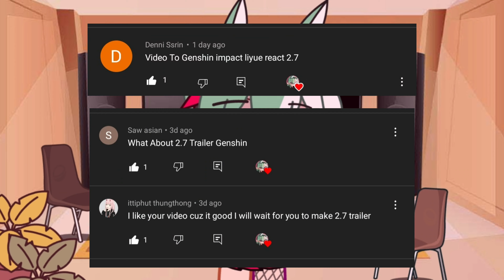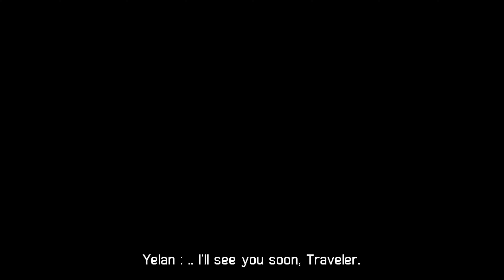💙✨ Genshin Impact Reacts to 2.7 Trailer || Gacha Club || Genshin Impact // no ships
FLASH WARNING ⚠️
2:41

qwq sorry for low quality

Yahallo~

so this the 14th made gacha reaction video here
qwq
hope u enjoyed the video
babaii

just comment

the characters u used in the video

Aether ( Male Mc )
Yunjin
Zhongli
Keqing
Ganyu
Hu Tao
Xiao
Ningguang

Welp babaii

-ˋˏ✄App i used•

✲Kinemaster୨
✲Gacha Club୨
✲IbisPaint X୨

I Don't own the Genshin video

Gacha Shop credits

bye~
┏ ʕ•㉨•ʔ ┓
 not own the music used in this video. All rights beling to it's rightfull owner/owners.

■□■□■□■□■□■□■□■0